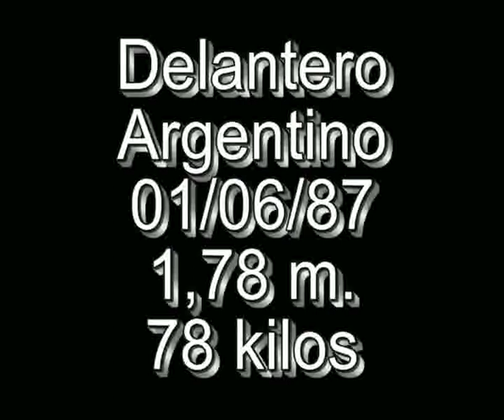Federico Rafael Gonzalez.wmv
Born: 01-Jun-87 Age: 21
Height: 1.78
Pos.: Forward
Plantel Club Atlético Independiente 2006
26 - Federico González  فيديريكو جونزاليس
Nacionalidad: argentina  ارجنتيني
Puesto: Delantero مهاجم
Trayectoria: Juveniles de Independiente
مدرسة الكوره لفريق اندبندينتي